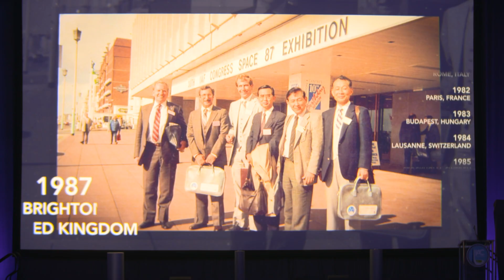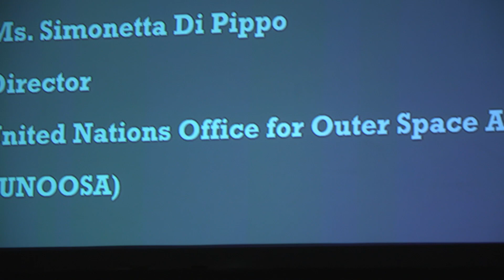70th International Astronautical Congress 2019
The International Astronautical Congress has been running string for 70 Years. Let’s take a look back at how it has changed and what the future looks like for the congress.